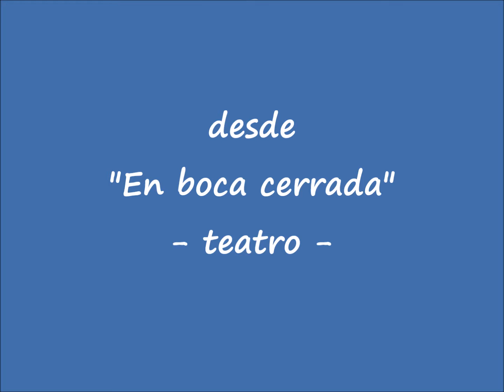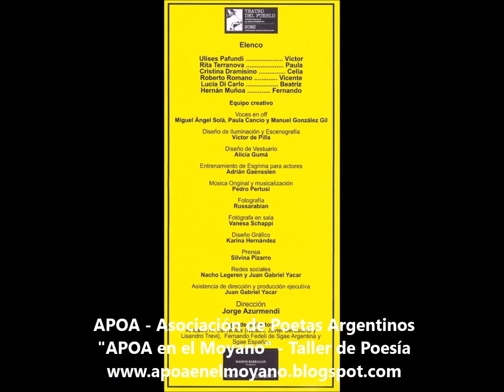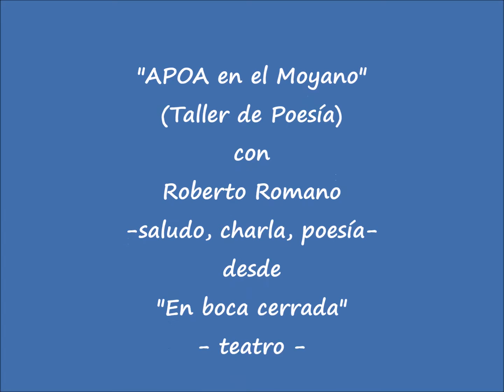Roberto Romano -saludo charla poesía- desde "En boca cerrada" -teatro- para APOA en el Moyano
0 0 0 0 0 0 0

El lunes 6 de febrero de 2017, a las 20 hs. regresa por ÚNICAS OCHO FUNCIONES! "En Boca Cerrada", con texto de Juan Carlos Badillo y dirección de Jorge Azurmendi, protagonizada por un elenco de lujo: Rita Terranova, Cristina Dramisino Bortheiry, Roberto Romano, Ulises Pafundi, Lucía Di Carlo y Hernán Muñoa.
Propuesta con CINCO NOMINACIONES PARA LOS PREMIOS FLORENCIO SÁNCHEZ (Dirección, Jorge Azurmendi; Actriz Protagónica, Rita Terranova; Actriz de Reparto, Cristina Dramisino y Actores de Reparto, Hernán Muñoa y Roberto Romano) y TRES NOMINACIONES PARA EL MARÍA GUERRERO (Dirección, Jorge Azurmendi; Actriz de Reparto, Cristina Dramisino y Actriz Protagónica, Rita Terranova)
Únicas Ocho Posibilidades! - A partir del 6/2/2017 // Lunes, 20 hs. en el Teatro Del Pueblo, Av. Roque Saénz Peña 943, C.A.B.A.
Los esperamos!!!
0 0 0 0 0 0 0

“En Boca Cerrada” es una obra de recuerdos con una reconocible influencia de la narrativa de Manuel Puig: el collage de secuencias, la atmósfera provinciana, el universo femenino vulnerado por lo masculino, el cine o la radionovela, como compensación de una realidad asfixiante, son temas que atraviesan todo el texto.
Por otro lado se puede entrever, desde la perspectiva familiar, la radiografía de una época trágica de nuestro país. El presente del relato se sitúa en el último año del gobierno de Isabel Perón y muestra cómo se fue incubando “el huevo de la serpiente” que culminó en la dictadura sangrienta que asaltó el poder de 1976 a 1983.
El título mismo hace alusión a todo el mecanismo represivo familiar, fundacional en la construcción psíquica y cultural del individuo. De este modo, podemos entender también la responsabilidad social y colectiva de ese momento político, con una enorme intolerancia hacia la diversidad, la libertad de expresión y el respeto por aquellas conductas, que no eran asimiladas por el aparato represivo estatal.
La temporalidad fluctúa entre dos épocas: aquella fundacional de la infancia y la del presente del personaje protagónico, que va al encuentro con su pasado para reconstruirlo.  En este ir y venir en el recuerdo, se pone en juego el funcionamiento proustiano de la memoria, el entramado único de nuestras inscripciones primeras y cómo ellas son determinantes en nuestra identidad. Desde el tiempo mítico de la infancia, al presente del personaje (que siempre es un presente de pasado) la obra traza el anudamiento complejo de vínculos desgarrados por el silencio.
Jorge Azurmendi
Director

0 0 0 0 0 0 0
Ficha técnico artística
Autoría:
Juan Carlos Badillo
Actúan:
Cristina Dramisino, Hernán Muñoa, Ulises Pafundi, Roberto Romano, Lucia Di Carlo, Rita Terranova
Voz en Off:
Paula Cancio, Miguel Ángel Solá
Diseño de vestuario:
Alicia Gumá
Diseño de escenografía:
Victor De Pilla
Diseño de luces:
David Seldes
Nacho Legeren, Juan Gabriel Yacar
Musicalización:
Pedro Pertusi
Música original:
Pedro Pertusi
Operación de luces:
Gastón Calvi
Operación de sonido:
Adrián Gaensslen
Maquinaria:
Adrián Gaensslen
Fotografía:
Russarabian, Vanesa Schappi
Diseño gráfico:
Karina Hernández
Entrenamiento en esgrima:
Adrián Gaensslen
Asistencia de iluminación:
Facundo David
Asistencia de dirección:
Juan Gabriel Yacar
Prensa:
Silvina Pizarro
Producción ejecutiva:
Juan Gabriel Yacar
Dirección:
Jorge Azurmendi

REPARTO:
Ulises Pafundi es Víctor (33 años)
Rita Terranova es Paula (62 años)
Cristina Dramisino Bortheiry es Celia (59 años)
Roberto Romano es Vicente (63 años)
Lucía Di Carlo es Beatriz (28 años)
Hernán Muñoa es Fernando (33 años)

Av Roque Sáenz Peña 943, C1035AAE Buenos Aires, Argentina
Esta sala cuenta con el apoyo del Instituto Nacional del Teatro y de Proteatro